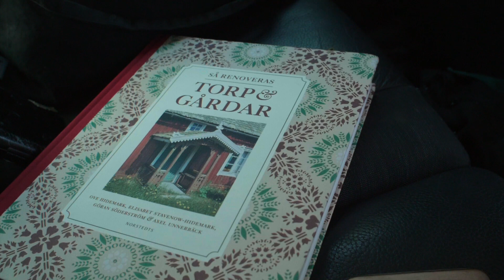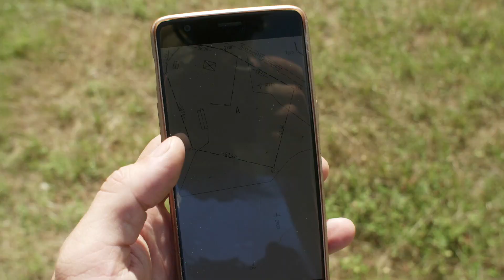River mitt torp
Wah! En ny episod av vloggen! Det var ett tag sedan, så sorry not sorry! Har haft att göra och tänka ändå.

Kom ihåg att följa för att se hur det går i framtiden och klicka på klockan så ni får se när jag släpper en video!